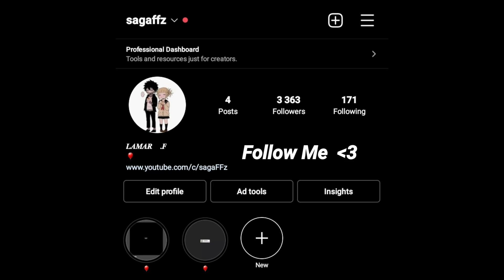Old Times satisfactory🍷Galaxy A20 -freefire highlights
⚠️por que você não está inscrito?😔

Timecode⏰
0:00  Saga FF!
0:02  Old Times satisfactory!
1:03  GoodBye!

Song | Música 🎵